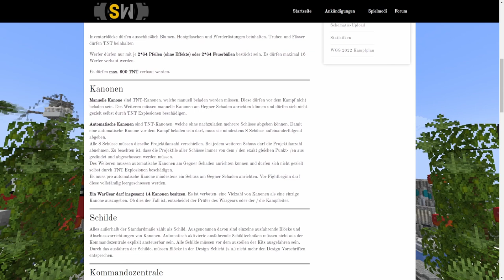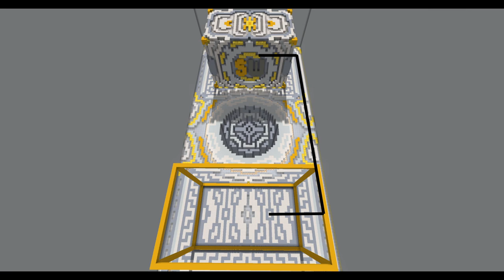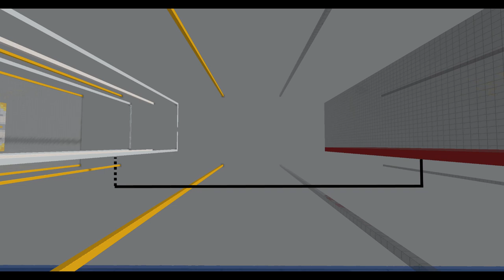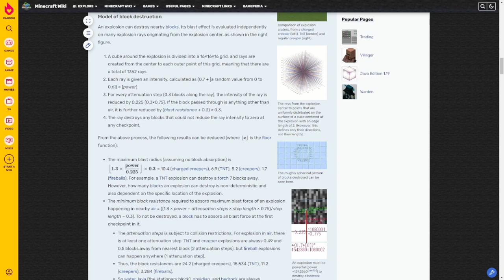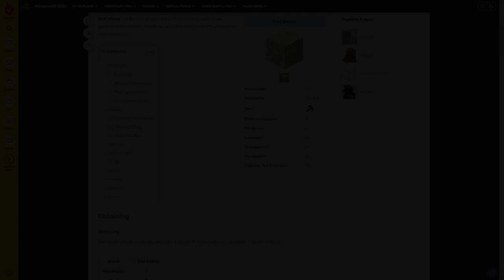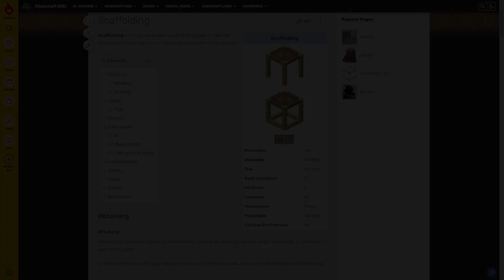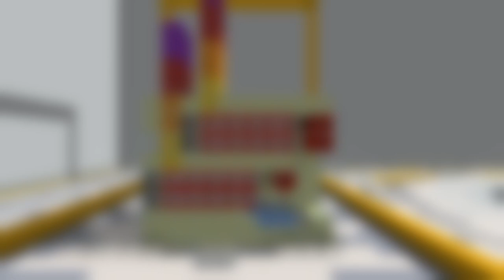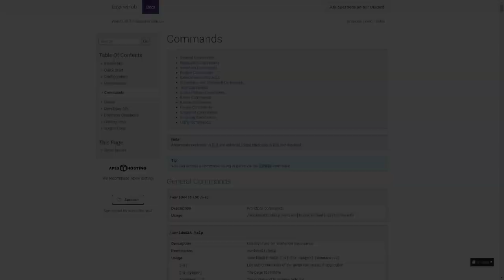All you need to know to build a Wargear / A guide to working with TNT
Hey! This video is my attempt at making the german Wargear-Scene more accessible to the world by providing basics in about everything I could think of. Not only might I have made some mistakes, but everything said is also subject to change, since the scene is quite dynamic, so be a little careful with the information provided. That said, I really hope that I managed to make everything as comprehensible as possible. The goal of the video is not entertainment, but rather condensing a lot of information into a single spot, so if you think the video is boring and don't want to continue watching I can fully understand that, in which case I invite you to just join the servers and experiment yourself and just go in blind. It might be very chaotic and overwhelming, but it is fun either way.

The music used in the intro montage is a performance by Maurizio Pollini. I don't want to steal any of their money and will not attempt to monetize this video. This is the original video

Youtubers who feature redstone videos: MumboJumbo, Ilmango, Technical Minecraft, BlendsCraftTV, EyeCraftmc, LogicalGeekBoy

Discord invite to the TNT Archive (not wargear based, but tnt physics and explosion based):

I use Sildurs Enhanced Default shaders because they are simple so you can concentrate on your contraptions and still have minecraft look a little more exciting:

TIMESTAMPS:
00:00:00 Beginning: Montage
00:05:15 Intro: Motivation
00:07:01 Wargear: Definition
00:08:55 Servers: The Scene
00:14:35 Cannons: Terminology
00:34:54 TNT: Properties
00:43:49 Cannons: Construction
01:19:52 Shields
01:23:52 Worldedit: Basics
01:26:09 Wargear: Construction
01:31:36 Fighting: Basics
01:34:14 Outro